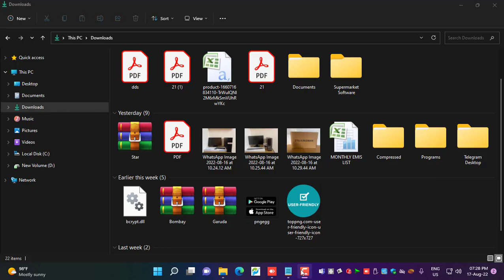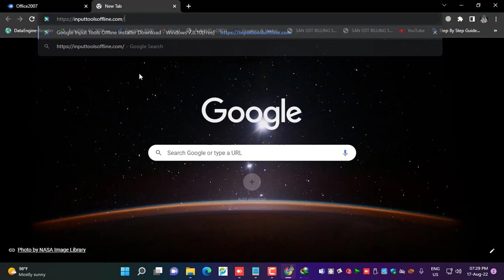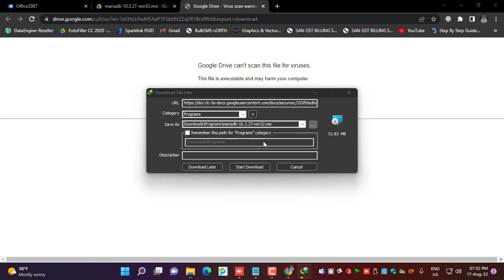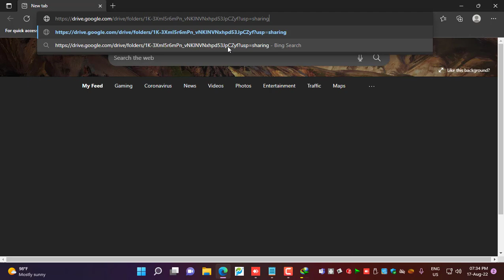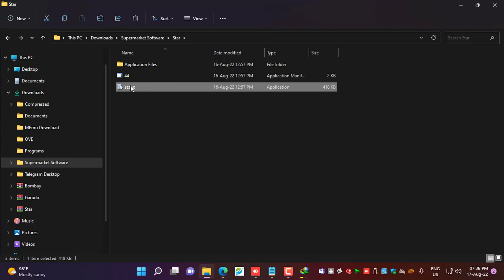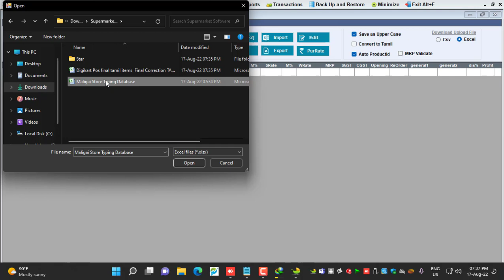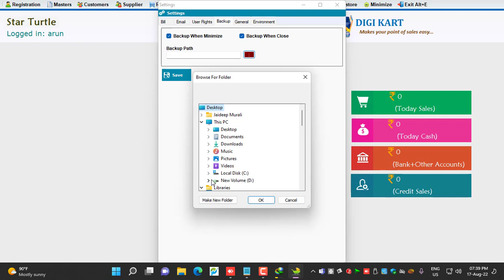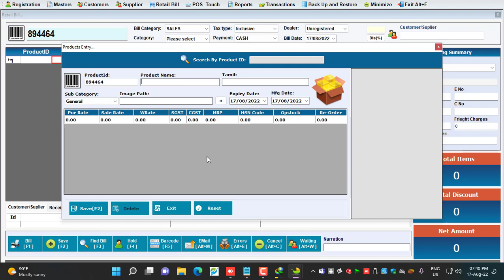Free Download Supermarket Billing Software For Unicode Supported நீங்களே பரிசோதித்து பார்க்கலாம்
நீங்களே பரிசோதித்து பார்க்கலாம் New Supermarket Use Our Demo Version

1. MS Office 2007 Free Download

2. Google Input Tools For Windows
 ( Download Primary Tools & Tamil Support Tools )

3. MariaDB

4. Database

Media Junction
Live Demo & Free Doubt Clearance